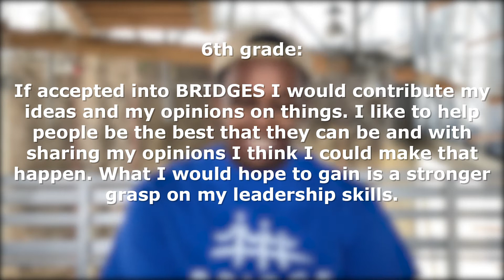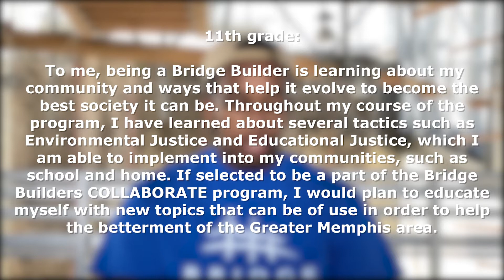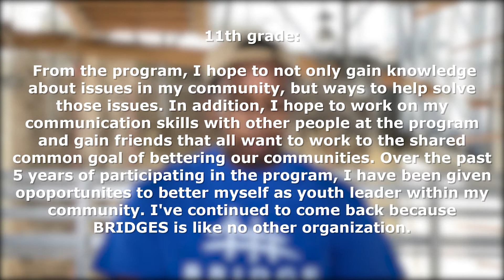Six-Year Bridge Builders: Justice Crawford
We asked Justice to read his first and last Bridge Builders application essays. Here's what he thought:

"Bridge Builders has not only given me a plethora of tools—leadership skills, communication, collaboration—but it's also given me some of my best friends."

When you participate in the Bridge Builders COLLABORATE program for 7th-12th graders, you’ll make connections with other youth across the Mid-South and build yourself into the leader your community needs now.